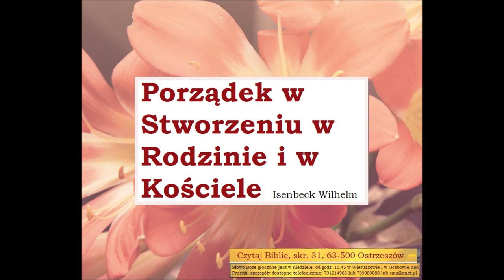Czego uczy mnie Biblia o porządku w stworzeniu, w rodzinie i w kościele Wilhelm Isenbeck B020